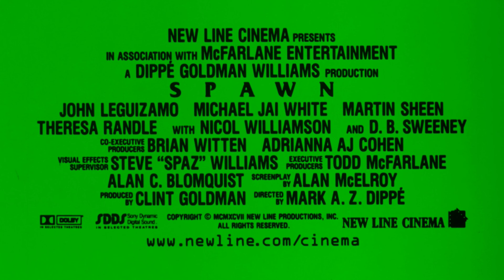Spawn: The Movie - Theatrical Trailer (1997)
The 35mm film scan of Spawn: The Movie's theatrical trailer (1997).

Special thanks to Denis-Carl Robidoux for scanning this 35mm reel from my personal collection.

Follow Daily Spawn Archive!